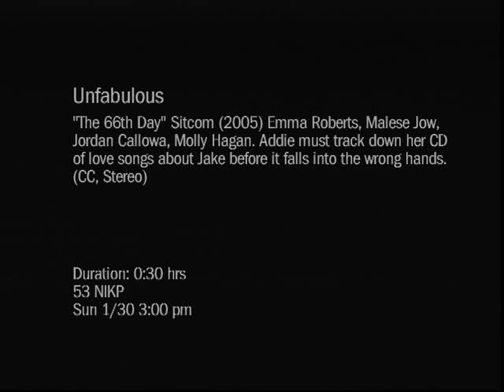General Mills Honey Nut Cheerios Commercial Nickelodeon NIKP 53 (Jan 30, 2005)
A 2005 commercial for Honey Nut Cheerios from General Mills.

This commercial was broadcast by the Nickelodeon television network Cable Channel 53 on January 30, 2005. It was shown during the commercial break period of the Unfabulous show. It was recorded with a TiVo series 3 hard drive based DVR.